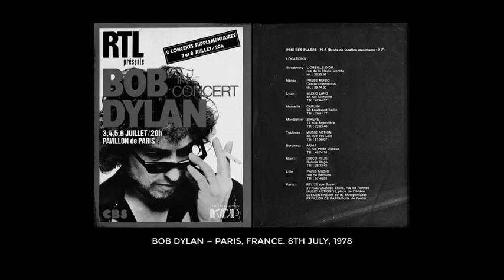Bob Dylan — Paris, France. 8th July, 1978. Stereo recording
Complete concert. I may have posted quite a bit of this one previously. The last of five nights in Paris. /
Pavillon de Paris
Paris, France
July 8, 1978
Taper: Unknown /
My Back Pages
She’s Love Crazy 3:58
Baby, Stop Crying 6:15
Mr. Tambourine Man 11:38
Shelter from the Storm 16:43
Love Minus Zero/No Limit 21:30
Tangled Up In Blue 25:07
Ballad of a Thin Man 32:00
Maggie’s Farm 36:40
I Don’t Believe You (She Acts Like We Never Have Met) 41:25
Like a Rolling Stone 45:40
I Shall Be Released 53:00
Going, Going, Gone 57:15
Rainy Day Women #12 & 35 1:02:50
True Love Tends to Forget 1:04:14
Gates of Eden 1:08:34
The Man in Me 1:15:25
One More Cup of Coffee (Valley Below) 1:18:56
Blowin’ in the Wind 1:22:19
I Want You 1:27:00
Señor (Tales of Yankee Power)
Masters of War
Just Like a Woman
To Ramona
All Along the Watchtower
All I Really Want to Do
It’s Alright, Ma (I’m Only Bleeding)
Forever Young
Changing of the Guards
Concert # 23 with the 1978 World Tour Band: Bob Dylan (vocal & guitar), Billy Cross (lead guitar), Alan Pasqua (keyboards), Steven Soles (rhythm guitar, backup vocals), David Mansfield (violin & mandolin), Steve Douglas (horns), Jerry Scheff (bass), Bobbye Hall (percussion), Ian Wallace (drums), Helena Springs, Jo Ann Harris, Carolyn Dennis (background vocals).
Converted from flac files (lossless audio files) to a video with high audio bitrate.